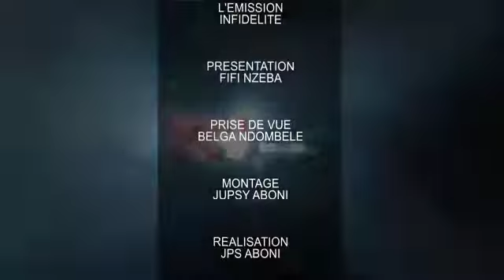FEMME DE NUIT AKOMISI MUASI YA NDAKU LIBOMA PONA MOBALI NA YE